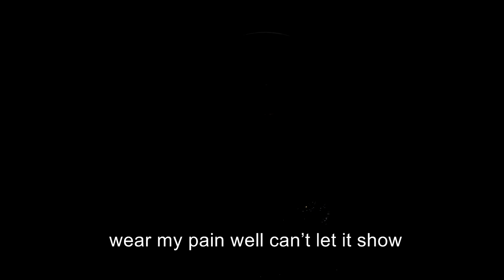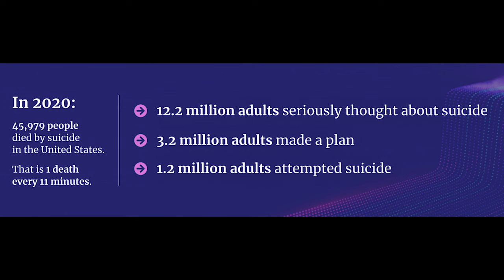OKF20 - In My Head (Filmed By BrightsideBLVD)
Call or text “988” free-of-charge to connect with suicide prevention, mental health, and substance abuse counselors. Available to all Kentuckians 24/7/365.
Follow OKF20 & BrightsideBLVD

@OKF20 on youtube